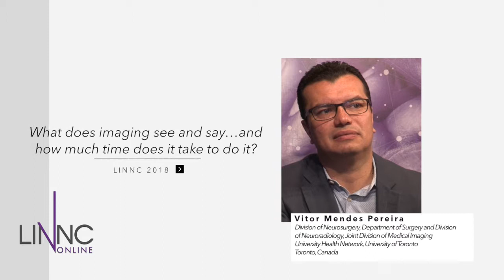What does imaging see and say… and how much time does it take to do it? Vitor Mendes Pereira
Watch Vitor Pereira discussing what is the impact of the use of imaging on stroke management today.